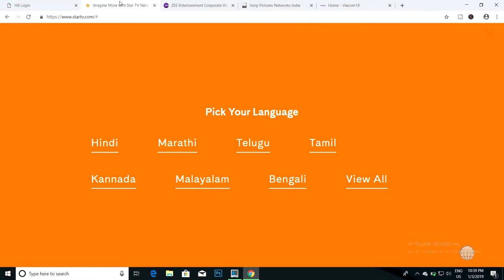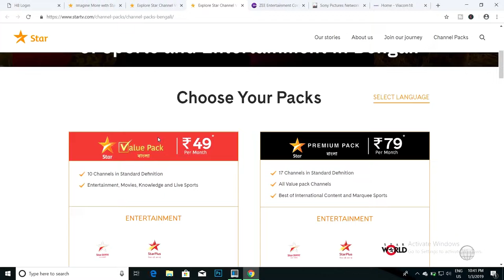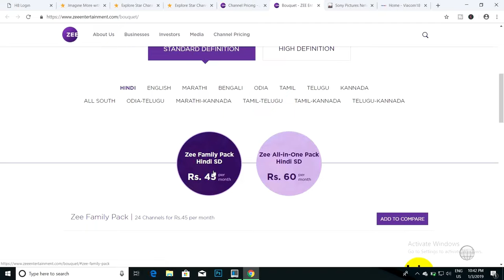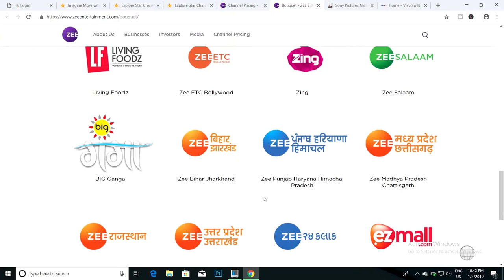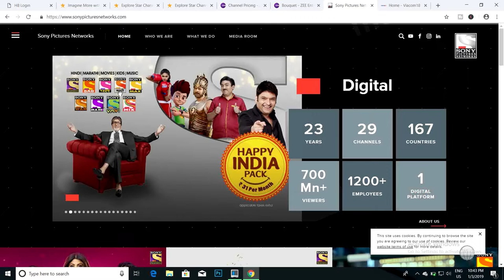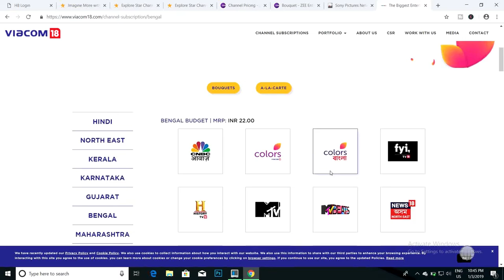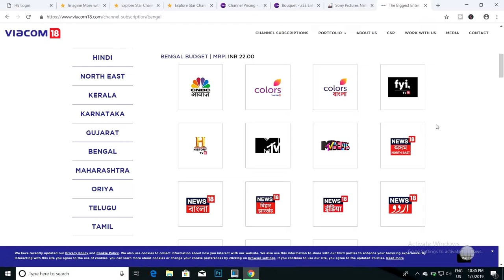Star Value Pack Details | Zee Family Pack Details | Sony Happy India Pack Details | Colors Wala Pack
Star Value Pack Details | Zee Family Pack Details | Sony Happy India Pack Details | Colors Wala Pack: DTH New Rules

Star India Pvt. Ltd introduced Star Value Pack, Zee Entertainment introduced Zee Family Pack, Sony Pictures Network introduced Sony Happy India Pack & Viacom 18 introduced Colors Wala Pack. This packages will start from tomorrow as 29th December, 2018 is the end date.

Star Value Pack Details | Zee Family Pack Details | Sony Happy India Pack Details | DTH New Rules: Video Highlights